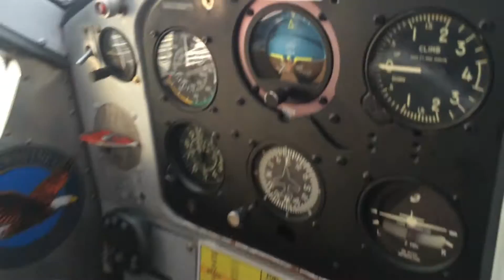Dehavilland Beaver takeoff cockpit view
One of my takeoffs while training for my float endorsement.